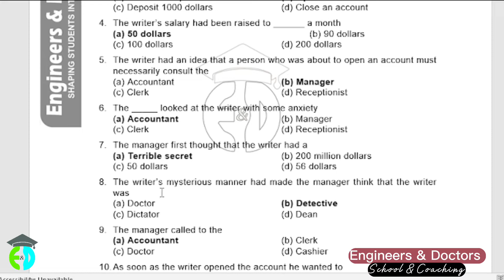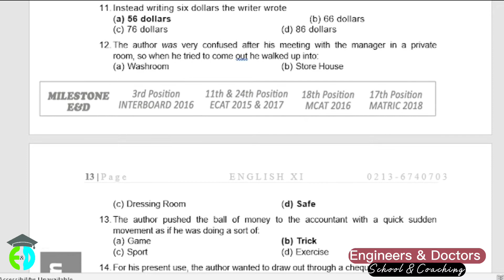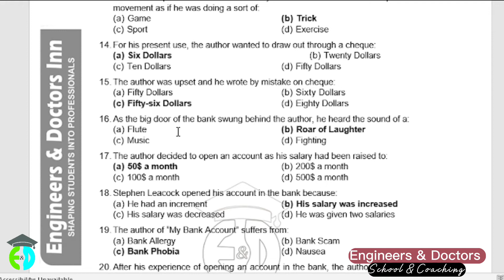English Class 11 Chapter 4 The Bank account MCQs solution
English Class 11 Chapter 3 The United Nation MCQs solution